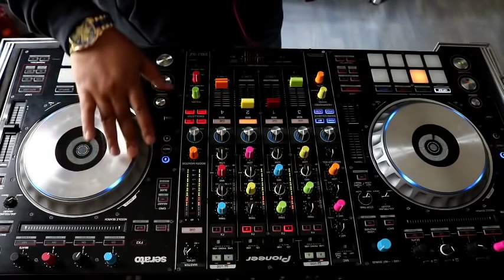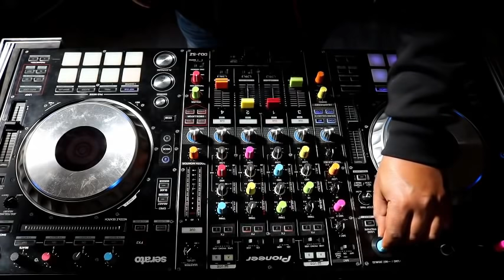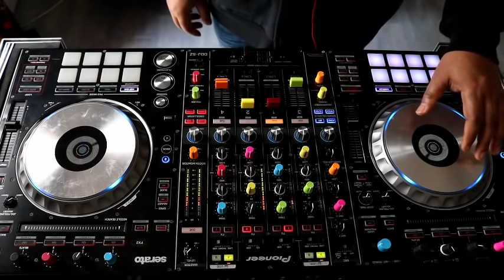Reggae Giving Jah Thanks Mixtape Vol 1 Mix By Djeasy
Conscious Reggae Music  uplifting and thanking the Most High

 downloaded mixes

 (((FOR PROMO USE ON))

TRACKLIST

Knocking on Heavens Door -  Ed Robinson
Give Jah Praise  -  Glen Washington
Jah Mercy  -  Anthony Malvo
Africa here I come -  Cocoa Tea
Thank You -  Chevelle Franklyn & Lady G
Never Dis the Man -  Sanchez
Tony Rebel - In this together
Thank You Lord -  Al Campbell
Tinga Stewart — Give Jah The Glory
Love Jah - Everton Blender
Down By The River - Morgan Heritage
JAH Home - Richie Davis
The Love Of Jah - Admiral Tibet
Jah Comes First -  Morgan Heritage
garnett silk - who is like selassie
Call On Jah Name – Beres Hammond
giving_thanks  -   Beres Hammond
jah is the ruler  -   garnet silk
Lord Watch Over Our Shoulder - Garnett Silk
Let Jah be the guide -  Morgan Heritage
Praise Him – Frankie Paul
El Shaddai -  Jahmali
jah promise -   luciano
Kingly Charcter  -   Garnett Silk
know jah – Tony Rebel
Blessed Be The Almighty  -  Garnett Silk
I Thank You Lord  -  Freddie McGregor
Lord Give Me Strength -  Luciano
Show Me Oh Lord -  Terry Linen
Jah Is Our Guide  -  Prince Malachi
Temple of the lord -  Arp
Jah I Thank You -  Tony Curtis
Oh Jah Jah -  Edi Fitzroy
God And King  -  Luciano
Jah Is Real -  Cocoa Tea
Call on the Father – Beres Hammond
Gve Jah Glory -  Freddy McGregor
To Jah I Pray -  Admiral Tibett
So Jah Say -  Shabba Ranks
Jah Blessing -  Glen Washington
Jah Blessing - Luciano & Sizzla
Sweep Over My Soul -  Luciano
Protect Us Jah -  Margan Heritage
More Than Gold -  Yami Bolo
Israel's King -  Cocoa Tea
Psalms 23 - Buju Banton/Morgan Heritage
Feel Secure - Freddie McGregor